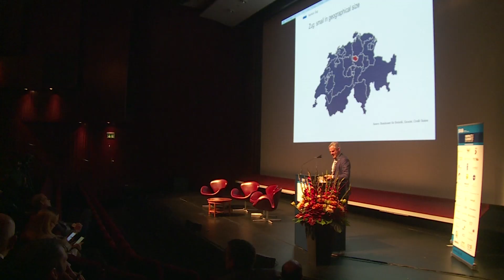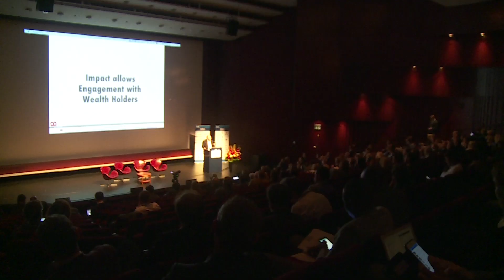SIIA Impact Summit 2017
Faith in Finance